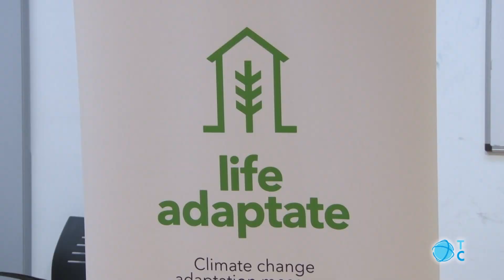Proyecto Life Adaptate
Cartagena creará zonas de sombra con la instalación de pérgolas que conectarán espacios verdes. Una medida para adaptarse al cambio climático